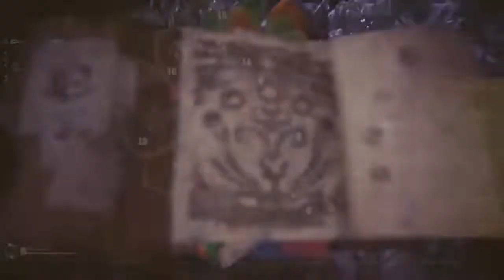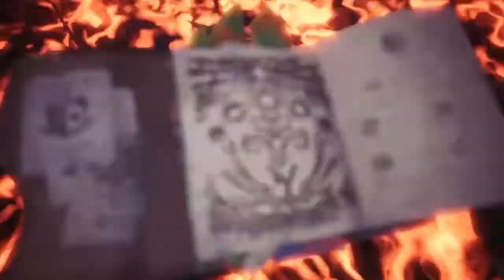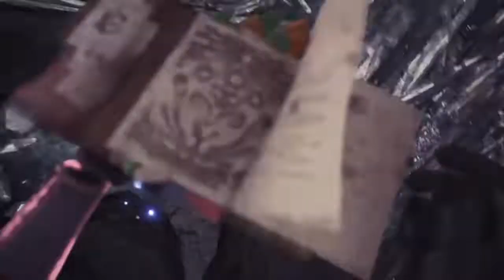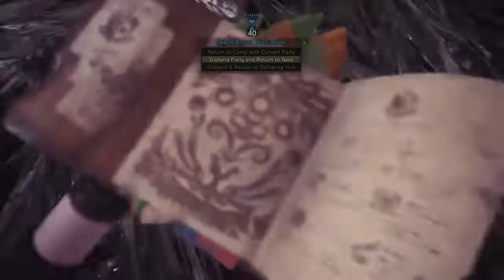Monster Hunter: World - EXTREME Behemoth DEFEATED (This Time, with REAL Squadmates)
FINALLY!
The EX Behemoth was first unleashed to console gamers on August 24, and we finally managed to defeat it on September 1. Imagine how many tries each of us did with random teams for the sake of practice before we actually took him down.

HELL YEAH!

Hunters of the Peler Hunter Squad:
Jonz, Liliana, St_Purple, Moiraine, Totoro, Llujei, AeroGForce, widahahn, ErmanL